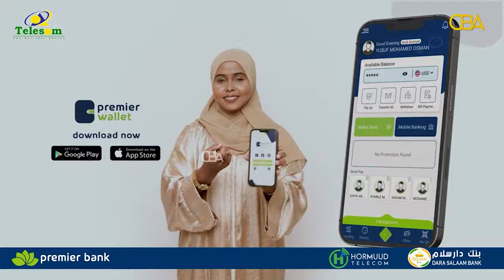"Waxaan ku fikiray inaan Dilo isagoo Dhaawaca isaguna...Halgamaa Xuseen Khaliif Xaaji Jaamac.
"Waxaan ku fikiray inaan Dilo isagoo Dhaawaca isaguna...
Halgamaa Xuseen Khaliif Xaaji Jaamac.